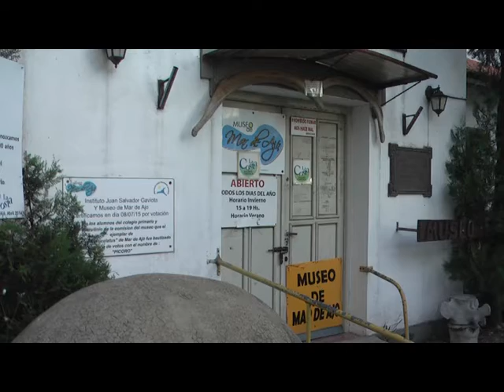DIEGO GAMBETTA CICLO DE CINE DE CIENCIA FICCION CLASICO